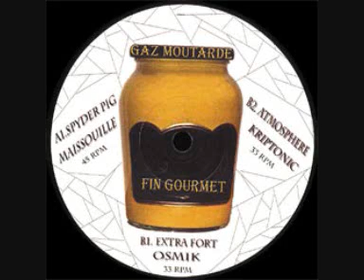Maissouille - Spyder Pig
(GAZ MOUTARDE 01) Vinyl 2009